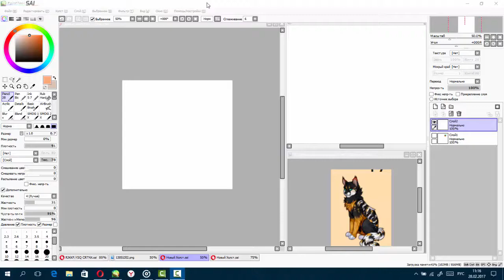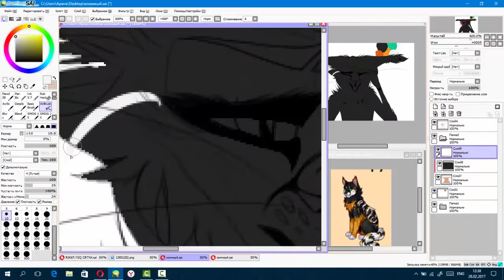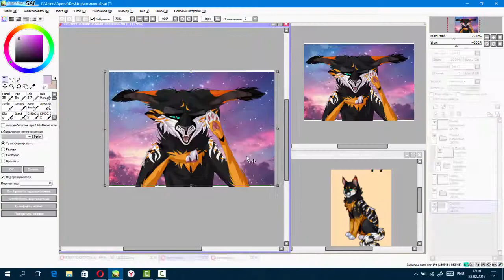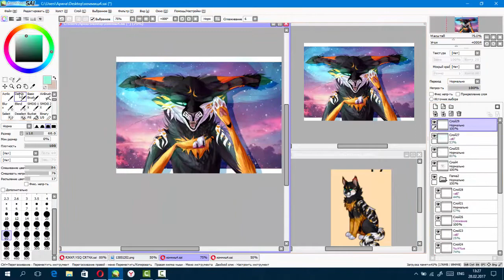-West End Kids- [ SpeedPaint ]